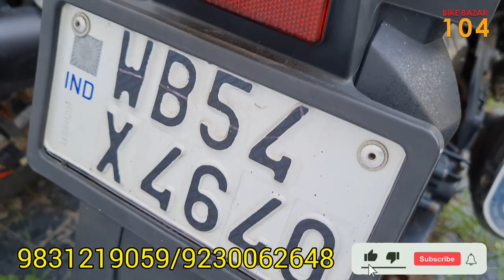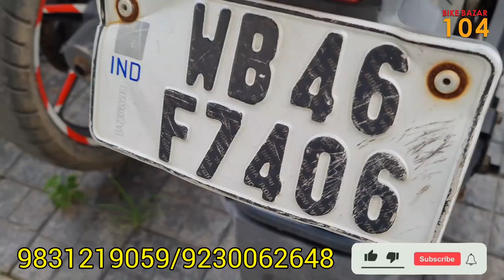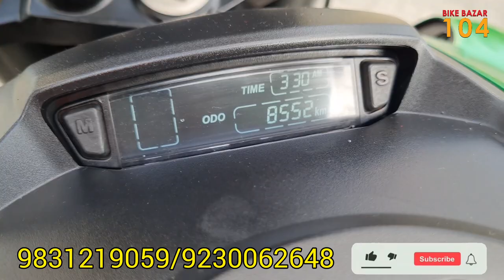BAJAJ Dominar 400 at low price | Starting Price 45000 Only | KOLKATA